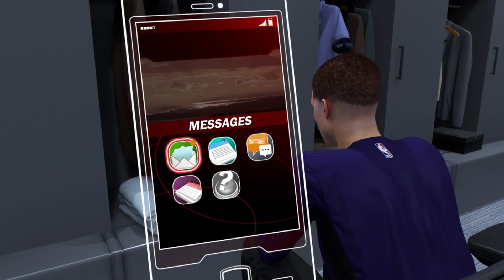HOW TO BOOST YOUR ATTRIBUTES IN NBA 2K18 FOR THE PLAYGROUND ▪ WHERE TO FIND SKILL BOOSTS ON NBA 2K18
IN THIS VIDEO I WILL EXPLAIN TO YOU GUYS HOW TO GET BOOSTS IN NBA 2K18! PRETTY EASY MAKE SURE TO WATCH UNTIL THE END TO SEE EVERYTHING YOU NEED TO DO!

(IGNORE)

VIDEOS I HAVE MADE IN NBA 2K17
NBA 2K17 TIPS - BEST DRIBBLE MOVES, COMBOS, SPEEDBOOST TO GET ANKLE BREAKERS IN MYPARK! NBA 2K17
BEST SIGNATURE STYLES IN NBA 2K17! ASWELL.

VIDEOS I PLAN ON MAKING

YOUTUBERS I’VE PLAYED AGAINST:
Nadexe
OrlandoInChicago
Hankdatank25
Cheesaholic
ImDavisss
DenWizard
Prettyboyfredo
Redcityboy
Annoying TV
FlyGodPryde
Shoot Everyone
Agent 00

THIS IS RELATED TO:

NBA 2K17 HOW TO GET THE ANKLE BREAKER BADGE
NBA 2K17 HOW TO GET THE ANKLE BREAKER BADGE THE REAL WAY!!
NBA 2K17 HOW TO GET DIMER FAST AND EASY!
DIMER NBA 2K17
HOW TO GET DIMER IN NBA 2K17
HALL OF FAME BADGES NBA 2K17
NBA 2K17 SIGNATURE STYLES
NBA 2K17 HOW TO GET DIMER FAST AND EASY! + MORE BADGES!
NBA 2K17 TIPS
NBA 2K17 TIPS NOLIMITSHAWN
prettyboyfredo
PRETTYBOYFREDO EXPOSED
EXPOSING PRETTYBOYFREDO
NBA 2K17 DRIBBLE MOVES
NBA 2K17 HOW TO
NBA 2K17 BEST SIGNATURE STYLES
NBA 2K17 BREAKING ANKLES IN MYPARK NBA 2K17
PRETTYBOYFREDO EXPOSED
PRETTYBOYFREDO EXPOSED
MINDOFREZ

(IGNORE)